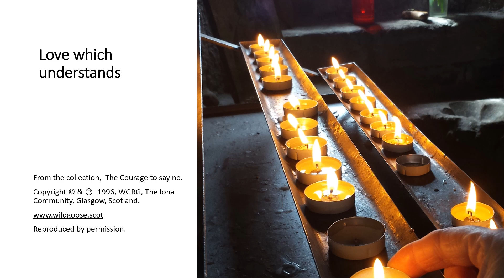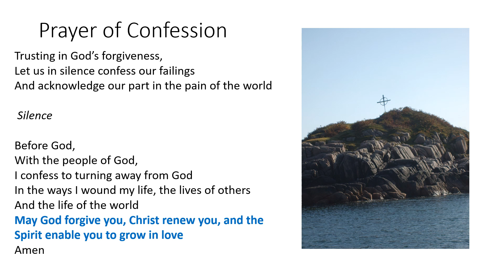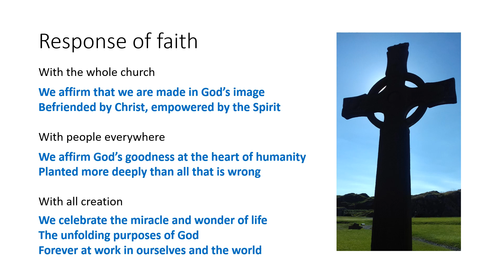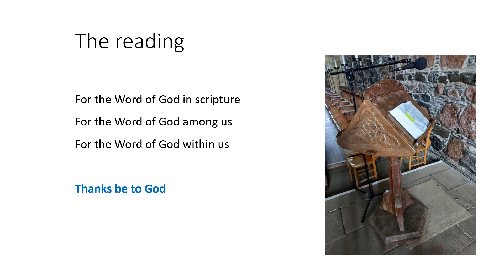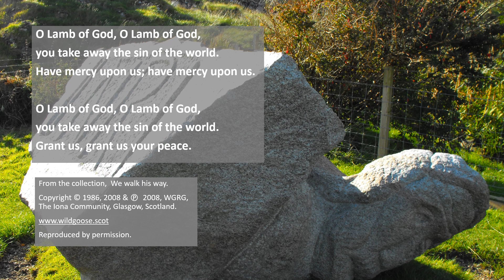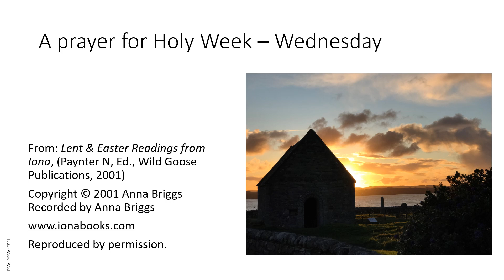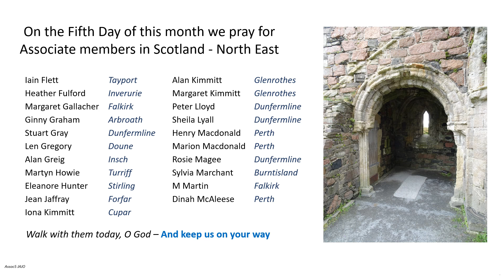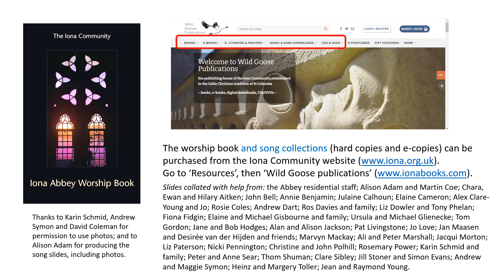Morning Worship with the Iona Community Wednesday 5th April 2023